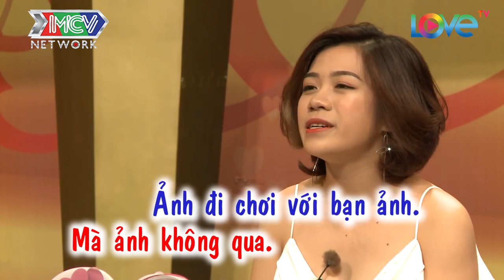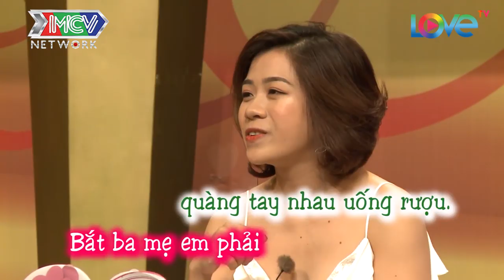TRAI HÀN QUỐC THỀ KHÔNG LẤY VỢ BẤT NGỜ THAY ĐỔI 180 ĐỘ VÌ SAY LÒNG CÔ GÁI VIỆT |VCS